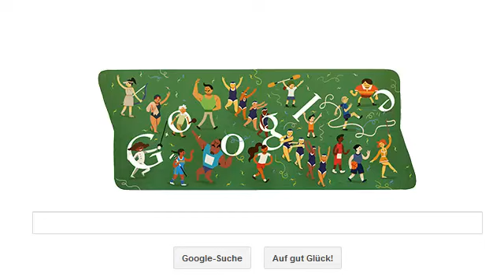London 2012 Closing Ceremony - Olympic Games Google Doodle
The Olympic Games 2012 are not finished yet, so there is another Google Doodle! On the 12th of August 2012 the London 2012 Olympic events, will nevertheless really come to an end. I hope you all had as much fun as I had, with the London 2012 Olympic Games Google Doodles about archery, fencing, field hockey, table tennis, shot put, synchronized swimming, pole vault, javelin, hurdles, basketball, slalom canoe, soccer and rhythmic gymnastics, rings and all the other sports that were part of the google doodles.

I m really wishing that google decides to bring up more interactive games in the near future. They are just great. But this is also a nice finish for the Olympic Doodle Series!

Produziert von Benjamin Lange.